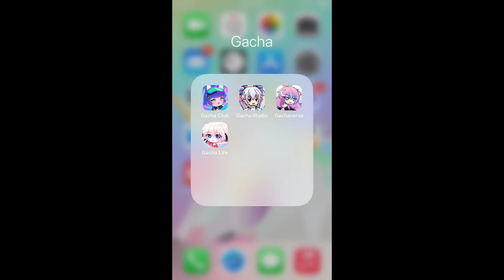What I look like in GACHA GAMES 😎😘